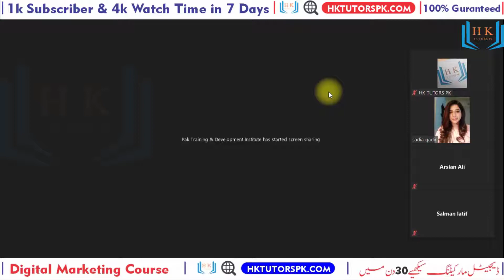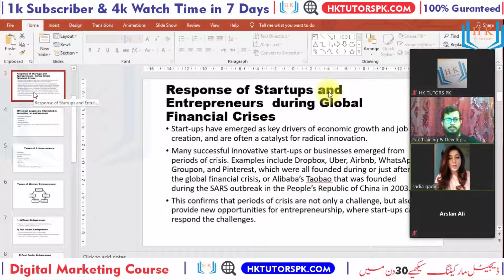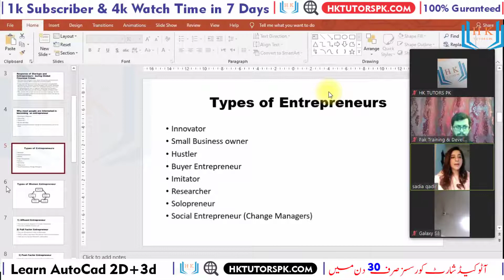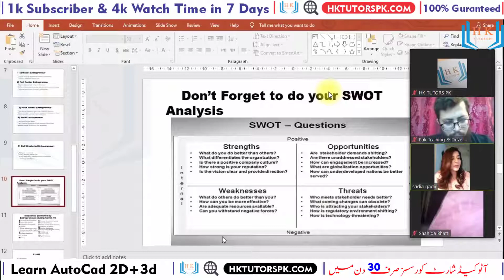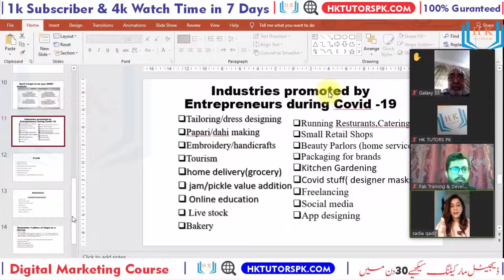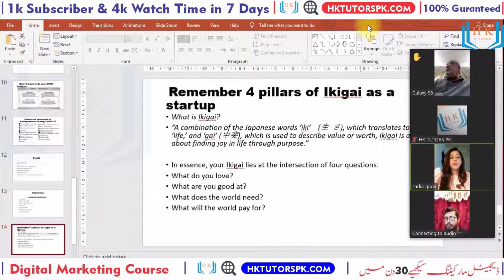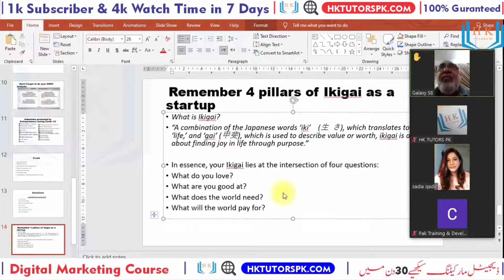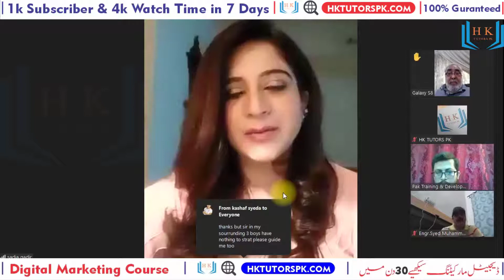how to start a business online in covid 19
how to start a business online in covid 19#HK_TUTORS_PK